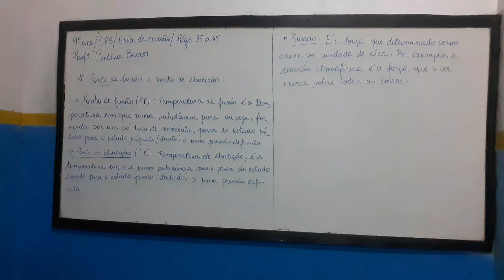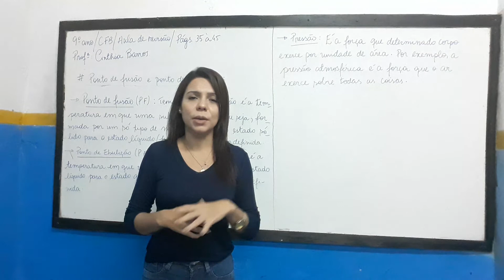9°ano/Aula de revisão/CFB/Assunto: Ponto de fusão e ponto ebulição/págs. 35 à 45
Profa. Cinthia Barros